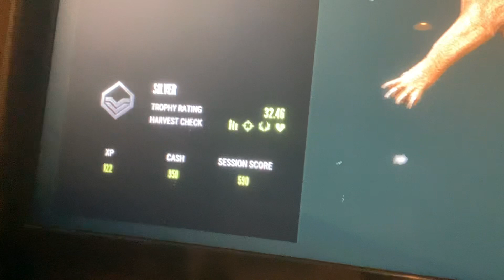My first lion. Finally